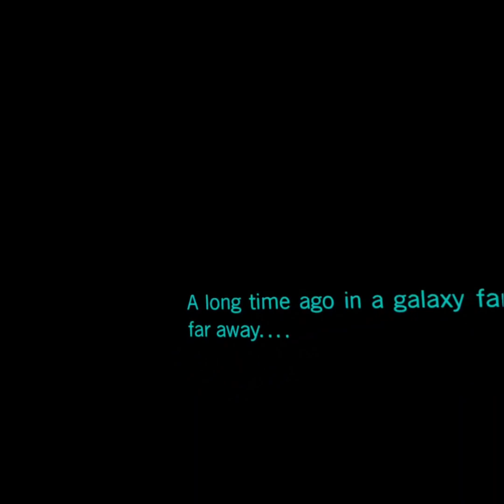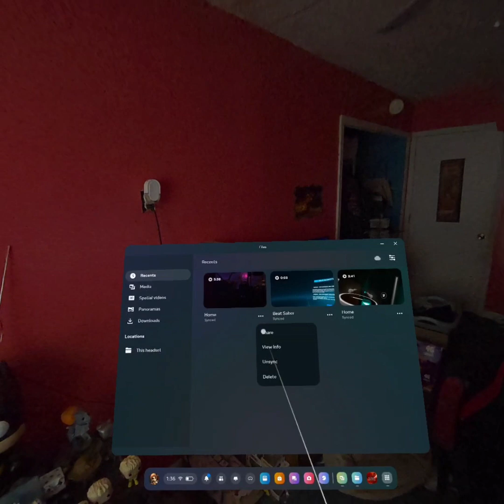escaping from vader | vader immortal vr